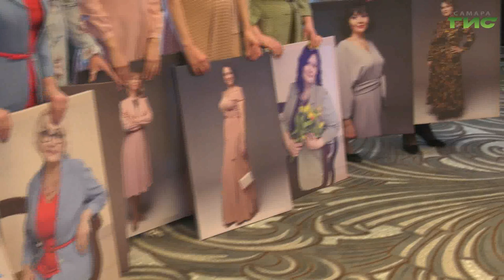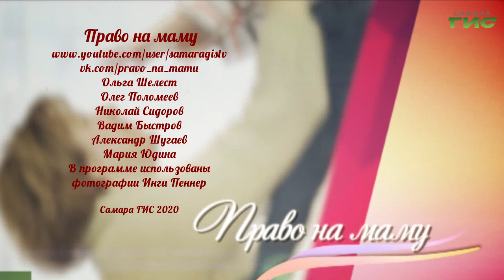"Право на маму" от 30.03.2020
Каждый день Юлии Катуниной похож один на другой. Вот уже 16 лет у неё нет праздников и выходных. Вся её жизнь посвящена уходу за сыном Серёжей, у которого тяжёлое неизлечимое заболевание, приковавшее его к постели. В преддверии 8 марта неравнодушные жители Самары, объединённые благотворительным фондом «ЕВИТА», устроили для Юлии и девяти таких же  мам настоящую сказку: причёска от стилистов, профессиональный макияж, дизайнерские  платья в подарок. Красавицы-мамы блистали на благотворительном вечере и ощутили себя настоящими женщинами. Смотрите программу "Право на маму".